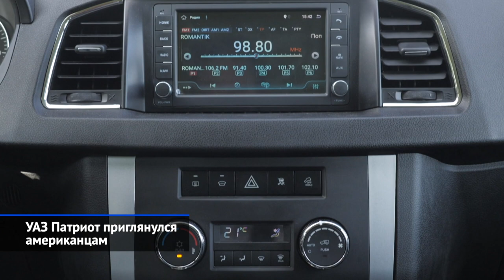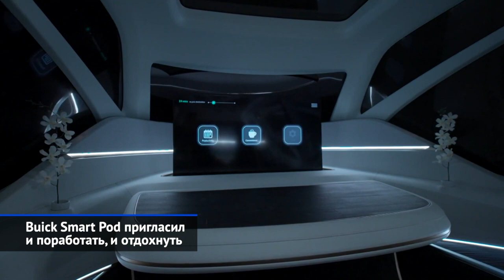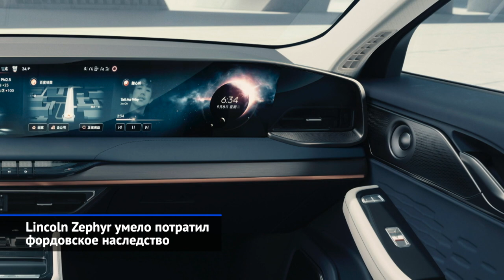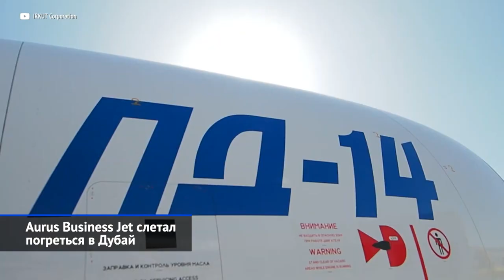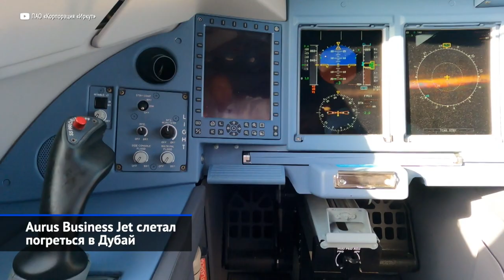Автошоу в Лос-Анджелесе и Гуанчжоу, Aurus на авиасалоне в Дубае и другие «Новости недели» №146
Казалось бы, эпоха традиционных автосалонов окончена: вместо оффлайновых мотор-шоу нынче принято проводить онлайн-презентации. Но представительную выставку достижений мирового автопрома собрали и Лос-Анджелес, и китайский Гуанчжоу. Однако Suzuki S-Cross — он же SX4 — всё-таки показался онлайн, и для нас это главная премьера недели. Хотя в планетарном значении важнее, конечно, Ford Ranger — шутка ли, свежий пикап ждут 180 рынков! Тем временем, отечественный УАЗ активно отрицает вести о своём закрытии. А марка Aurus рвётся в небо, всё чаще мелькая не в автомобильных новостях, а в самых что ни на есть авиационных.

00:50 Hyundai Seven пригласил расслабиться.
01:45 Kia Concept EV9 поиграл мускулами.
02:47 УАЗ Патриот приглянулся американцам.
04:34 Buick GL8 Flagship вдохновился пейзажами.
05:32 Buick Smart Pod пригласил и поработать, и отдохнуть.
06:00 Lincoln Zephyr умело потратил фордовское наследство.
07:12 Ford Ranger накачал мускулы.
08:48 Suzuki S-Cross получил электрический заряд молодости.
10:34 Aurus Business Jet слетал погреться в Дубай.
11:58 Вертолёт VRT-500 прописался в Сингапуре под маркой Aeroter.
13:17 Aurus поделится двигателем с самолётами Як-18Т.